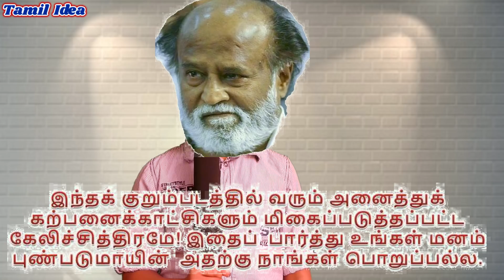தூத்துக் குடியில் கேவலப்பட்டாரா Rajinikanth?|Rajinikanth interview|Tamil comedy|Tamilidea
Rajinikanth ன் தூத்துக்குடி விஜயத்தில் அவமானப்படுத்திய இளைஞன். ஓடாத மானும், போராடாத இனமும் வாழ்ந்ததாக வரலாறில்லை-தேசியதலைவர்